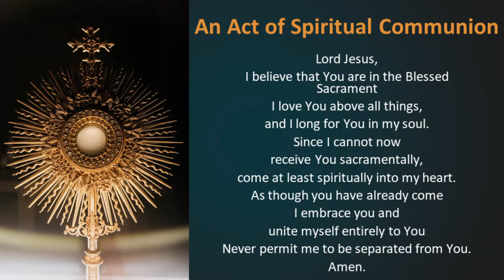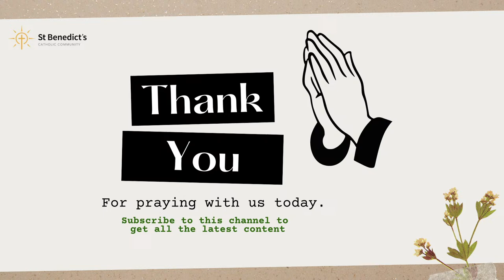Friday 5th April 2024 - St Benedict's, Melbourne. Welcome!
9am Mass Friday 5th April 2024
Celebrant: Fr. Justin Uzabeaga MGL
NEXT STEPS
If you would you like to explore what’s on offer in our community, you can find some details

You are very welcome here!

ABOUT US
St Benedict’s is a vibrant Catholic Community based in Melbourne, Australia, and the spiritual home to people of all ages and from various walks of life.

We’re big on welcome, hospitality, friendship, and sharing the journey of life together.

Our goal is to create inspiring, spirit-filled environments which help people to encounter the love of God in Jesus and be transformed by the power of God’s spirit. We’re all about creating a culture which enables people of all ages to flourish in Christ.

We would love for you to join the family!

INVEST IN OUR MISSION
Your donation will help us to expand our mission and impact more people around the world.